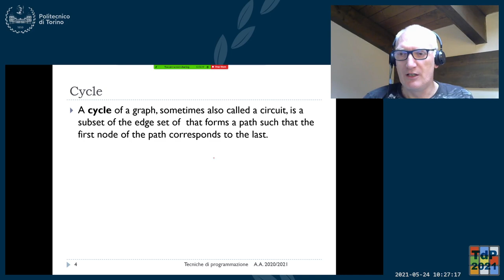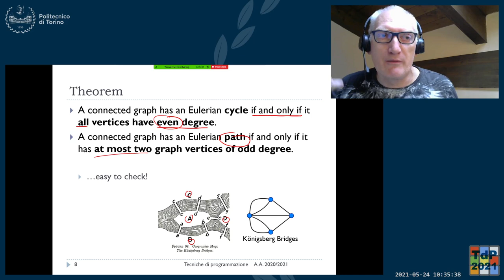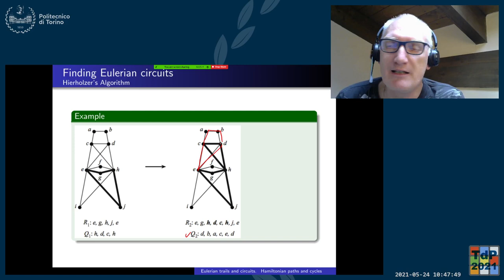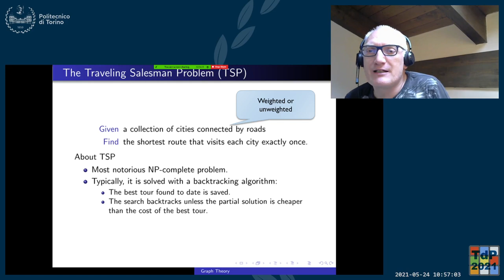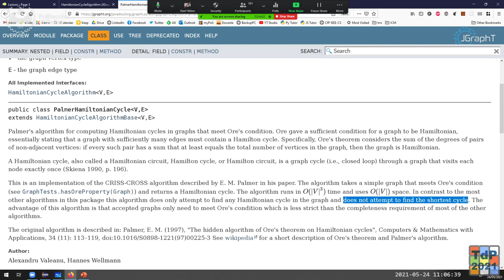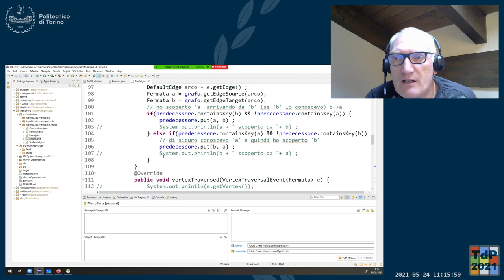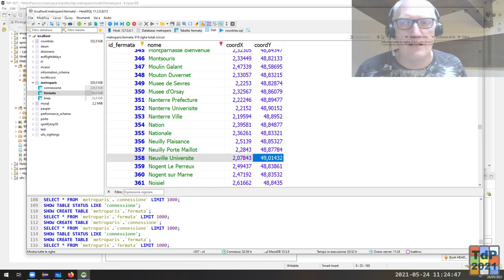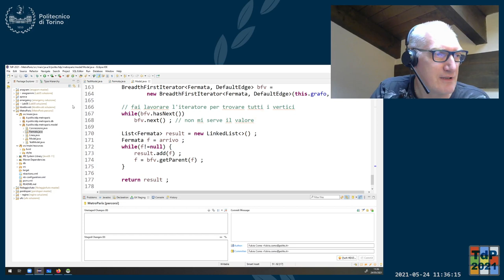TdP-2021-L35: Cicli Euleriani, Cicli Hamiltoniani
Lezione 35 del 24/05/2021: Cicli Euleriani, Cicli Hamiltoniani.